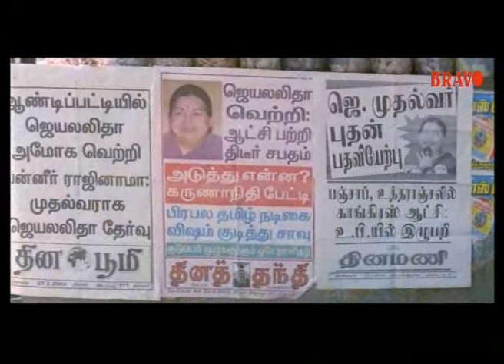Pandiyarajan and Manjore Ali Comedy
Andipatti Arasampatti Movie Comedy Clip